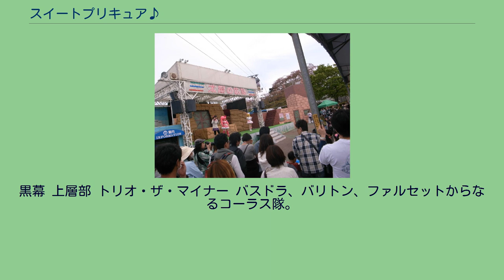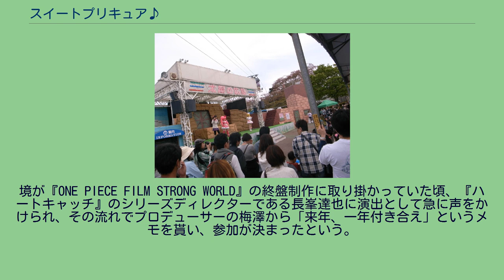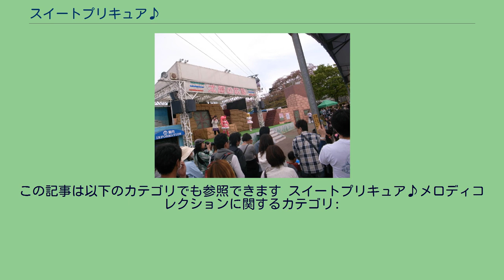スイートプリキュア♪